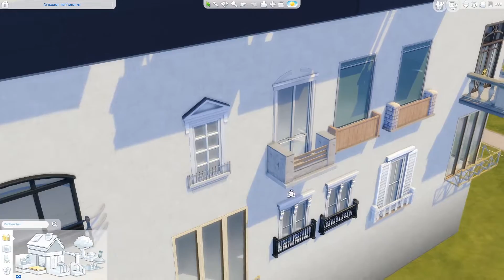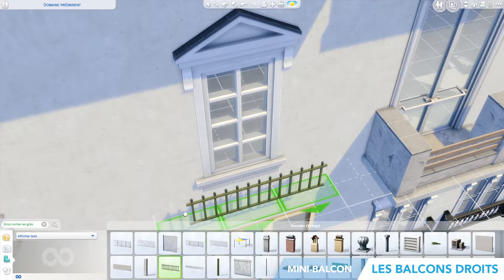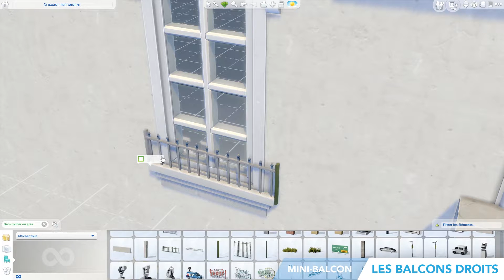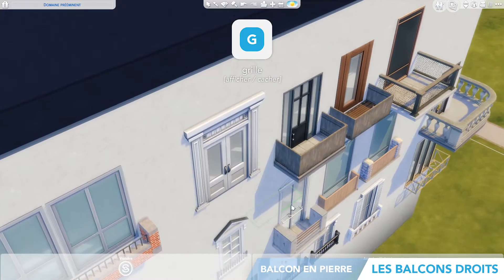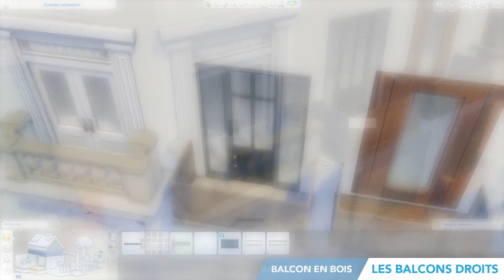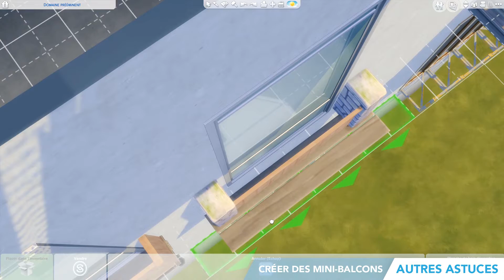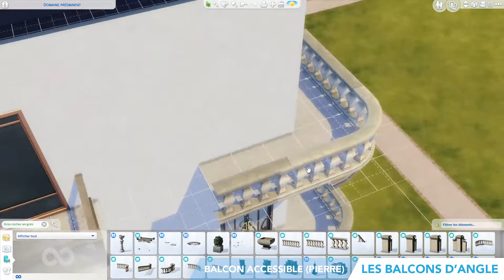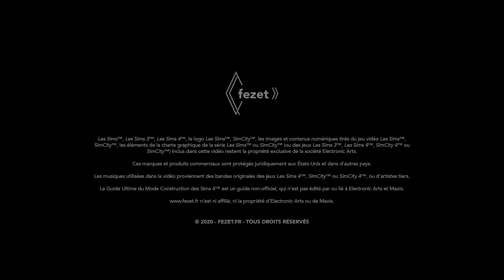[Tuto Les Sims 4] Créer des balcons personnalisés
Ajoutez du cachet aux façades de vos constructions grâce à ces superbes balcons personnalisés, créés grâce aux objets cachés des Sims 4 !

▶ Intro : 0:00
▶ Présentation des balcons : 0:27
▶ Pré-requis : 1:26
▶ EXEMPLES // Les balcons droits
▶ ▶ EXEMPLES // Les balcons droits // Mini-balcon : 2:32
▶ ▶ EXEMPLES // Les balcons droits // Balcon en pierre : 4:41
▶ ▶ EXEMPLES // Les balcons droits // Balcon en bois : 8:11
▶ AUTRES ASTUCES
▶ ▶ AUTRES ASTUCES // Balcons de faible épaisseur (non-accessibles) : 8:36
▶ ▶ AUTRES ASTUCES // Déplacer les balcons personnalisés : 8:57
▶ ▶ AUTRES ASTUCES // Créer des mini-balcons : 9:32
▶ EXEMPLES // Les balcons d'angle
▶ ▶ EXEMPLES // Les balcons d'angle // Balcon accessible (pierre) : 10:05
▶ ▶ EXEMPLES // Les balcons d'angle // Balcon décoratif (métal) : 12:13

➕ Téléchargez le terrain de démo avec tous ces jolis balcons dans votre jeu :
▶ Hashtags de la Galerie Les Sims 4 : fezet fezettutobalcons

Téléchargez gratuitement le Guide Ultime du Mode Construction des Sims 4 et découvrez tout un tas d'astuces sur :

🎶 Crédits musicaux (musiques libres de droits)